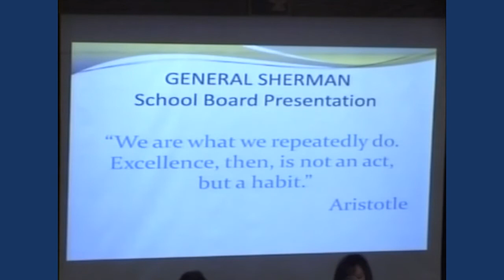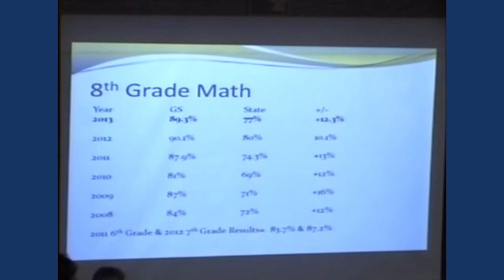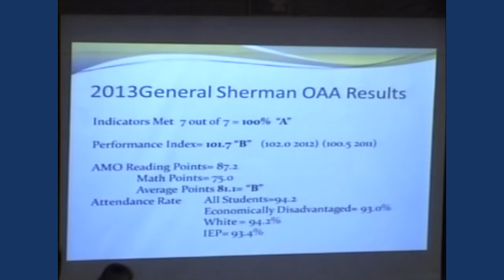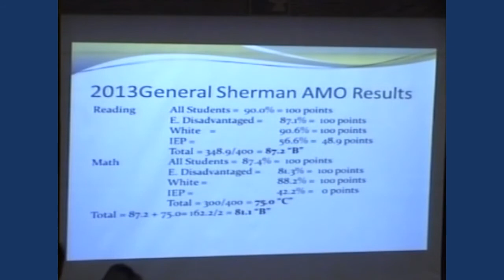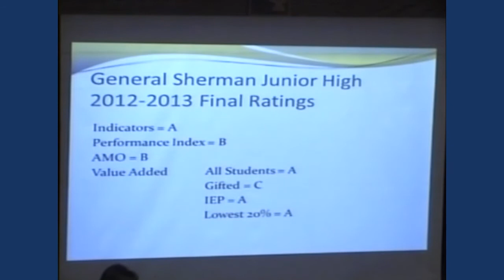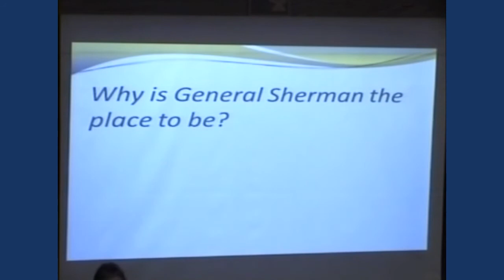General Sherman Jr. High, October 2013 Board of Education Presentation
General Sherman principal Scott Burre presents the achievements of the 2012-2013 school year, as well as the big things in store for the Generals at the October 2013 Board of Education meeting.